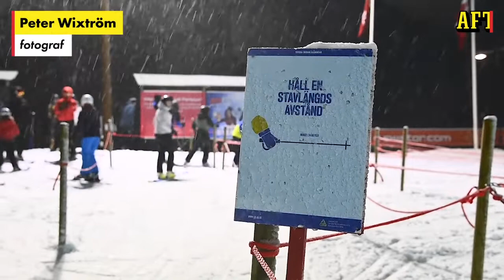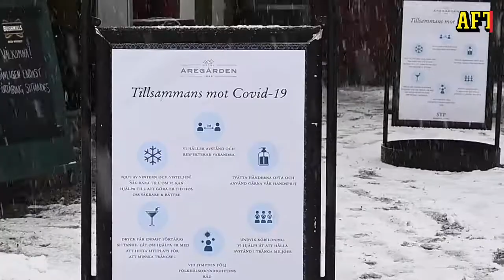Smittskyddsläkaren i Åre: ”Det går att turista i fjällen utan att trängas med andra”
Att åka till fjällen är i sig inte ett stort problem.
Smittorisken uppstår när man umgås med människor utanför familjen, säger smittskyddsläkaren Annika Ersson.